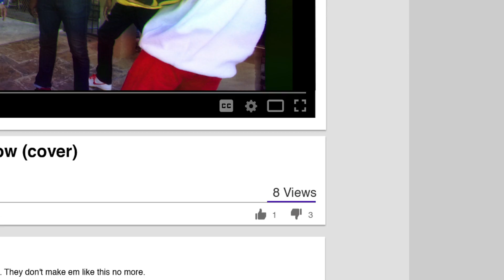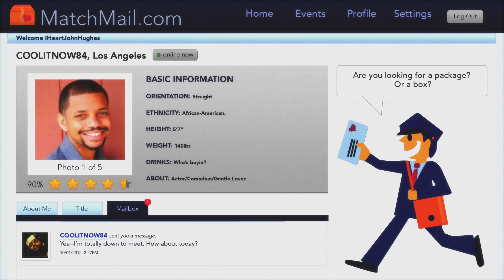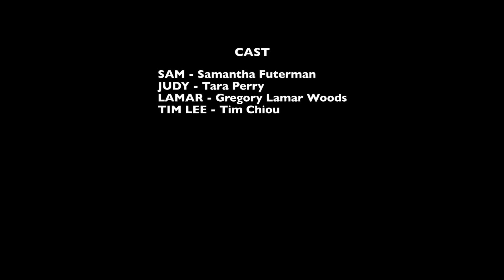JOHN HUGHES RUINED MY LIFE - Episode 2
Trying to prove Judy wrong, Sam agrees on the blind date with Lamar.